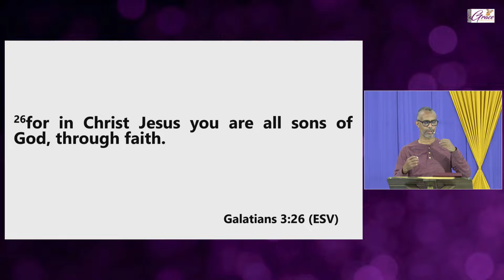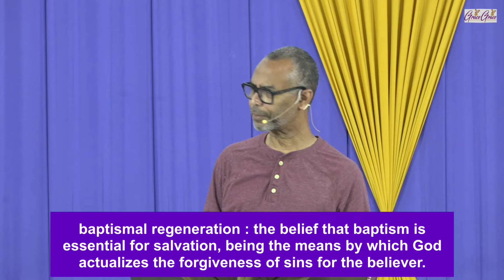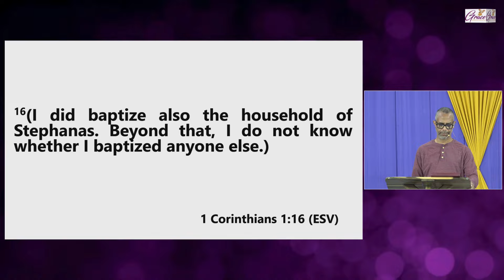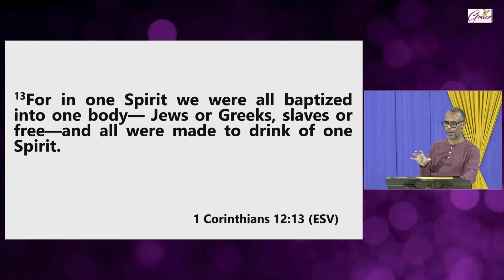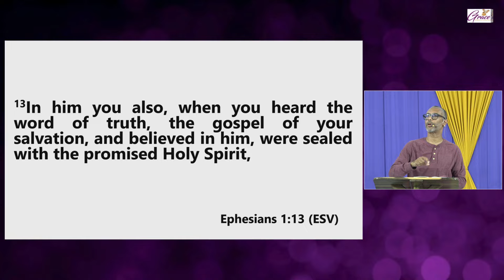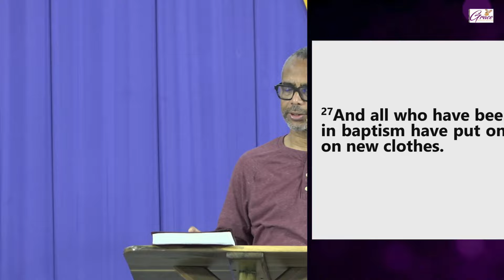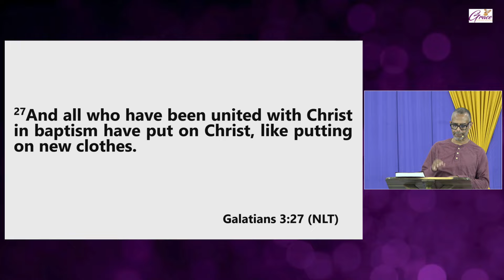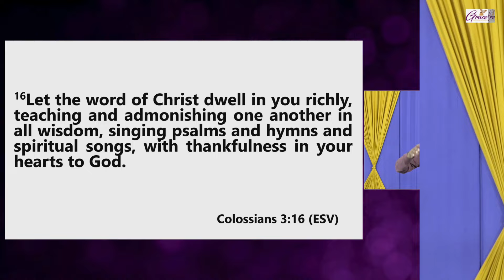Baptized Into Christ | Lesson 49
A Defence of the Authentic Gospel: A Study of Galatians (Lesson 49)
Galatians 3:27 NET